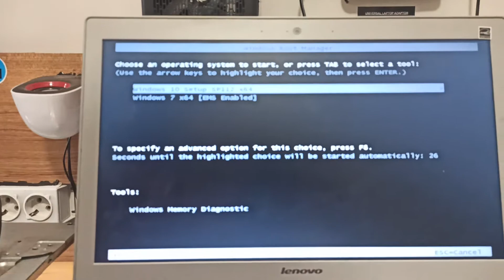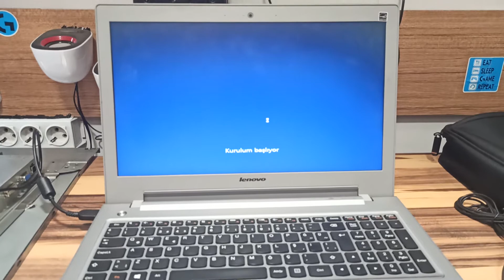Lenovo Z510-Z570-Z470-Z410 Laptop Bios Menu Step By Step Format win Setup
Lenovo Z510-Z570-Z470-Z410 Laptop Bios Menu